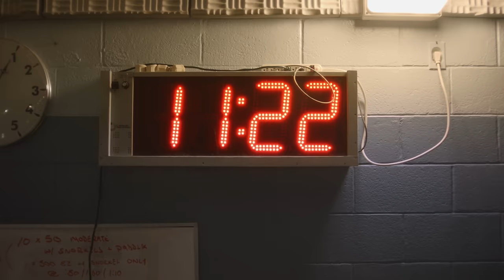Doesn't Matter (Official Video) - Megan Davies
It’s been just about 5 years since I uploaded my first homemade music video to this channel.  My mom filmed it - my little sister Jaclyn sat beside me on a piano bench as we sang our first mashup. I was camera shy and made them both swear we would never put it online.

Every year, every video, and every subscriber since then has been a marker of growth. A small victory over fear. And a reminder to myself to try new things and embrace all that comes with it.

Doesn’t Matter is a song about growth, confidence and moving on. I struggled with depression as a kid and the world seemed daunting and often unkind. I still have demons that I struggle with to this day.  However, with time comes perspective. It felt right to approach this one in a new way.

Special thanks to everyone involved in this – there’s quite a few more of you than my normal videos haha. Listing everyone below. And shout out to you guys for listening, caring and being the reason why I’m able to do what I do. It continually moves me and I hope I can do the same for you.

Xx
Megan

Director/Editor: Patrick Mason
Producers: Colin Mason, Jessica Siegert
DP: JP Summers
AD / Prod. Design: Micah Mason
AC: Brandon Habuda
Gaffer: Jacob Schwartz
Grip / Swing: Jacki Ris
Grip: Yasha Langer
HMU: Kim Reyes
Styling: Beth Hitchcock

Cast:

Finn O'Hara
Ben Kelin
Samantha Rios

Shane Martin
Emma Li
Camille Mooney
Ava Tutas
Elissa Tutas
Hannah Nicholson
Rowan Burney
Isabelle Zombron
Elias Eyre
Isaiah Eyre
Adaline Eyre
Abigail Mason
Rachel Klein
Micah Mason

Twitter & Insta: @meganadavies